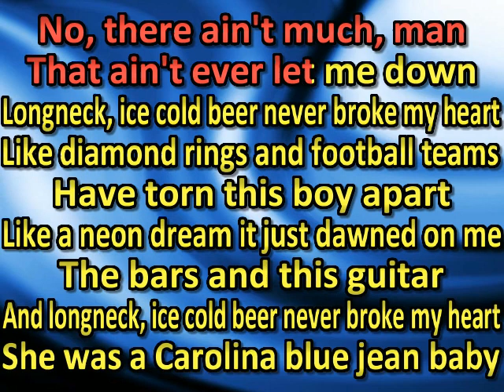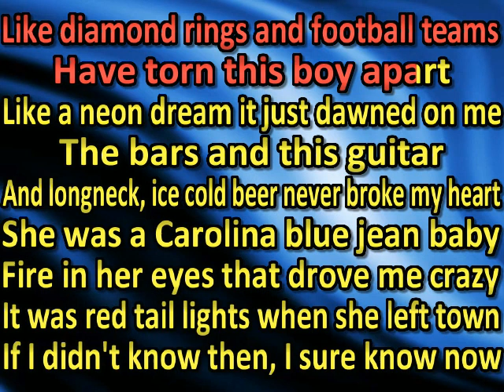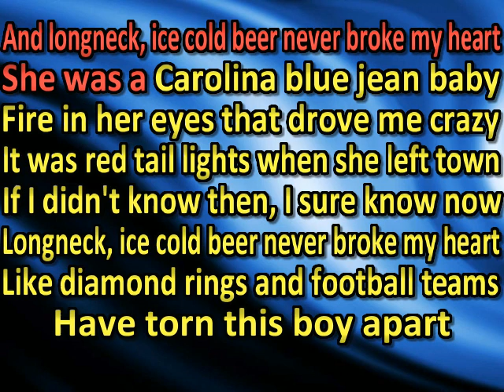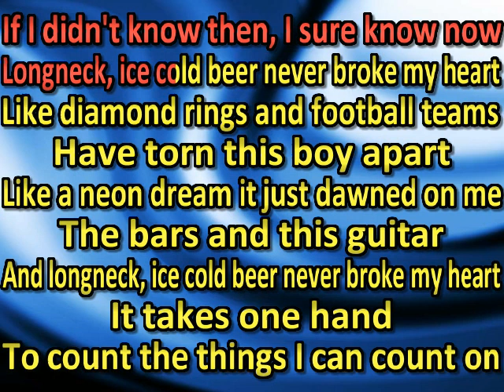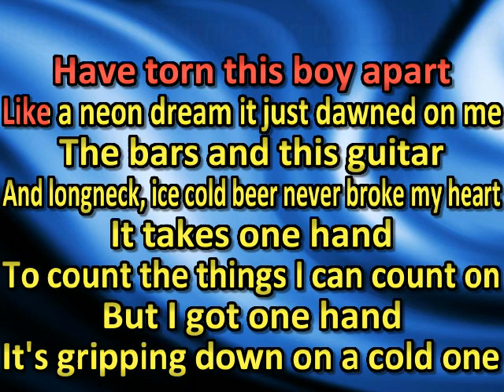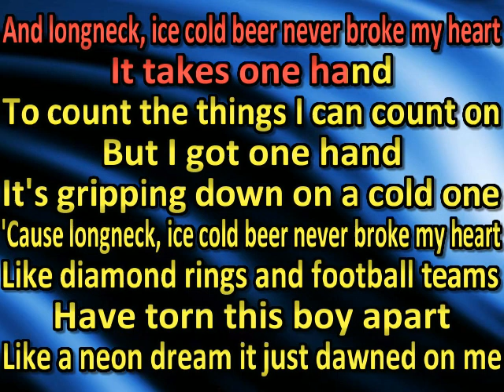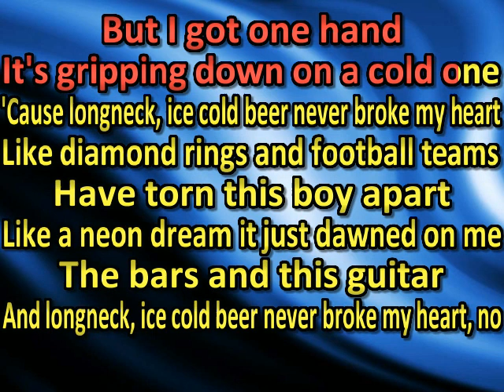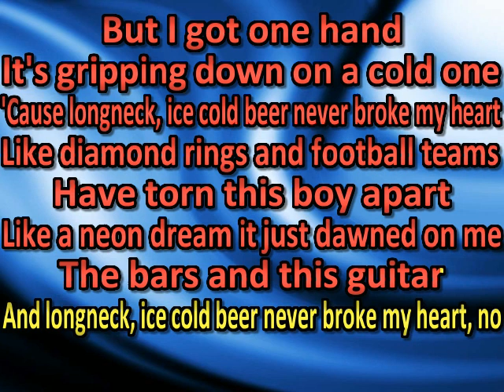Luke Combs - Beer Never Broke My Heart (Live Acoustic) (karaoke) (by request)